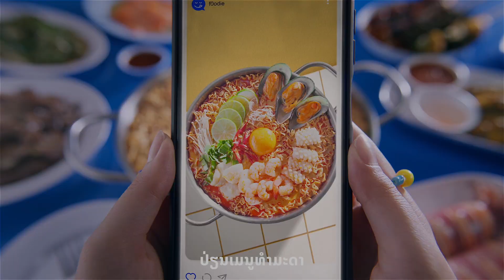ຕື່ນເຕັ້ນກັບສະໜາມບິນສາກົນແຫ່ງໃໝ່ ທີ່ບໍ່ແກ້ວ ກຽມຂີ່ຍົນລົງໄວໆນີ້